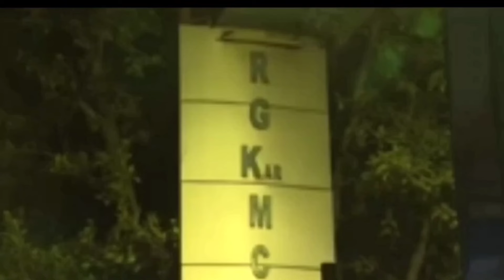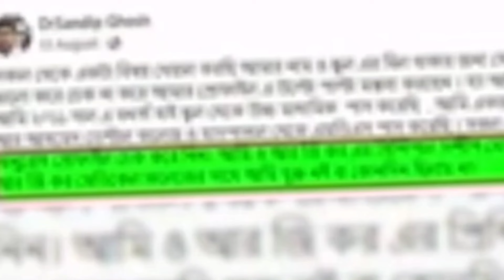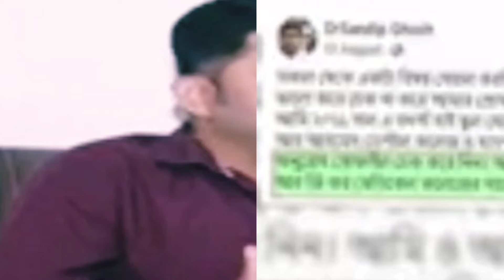Rg kar এর ভিতরে ইন্টার্ন ও পিজিটি তরুণীদের সাথে যৌনখেলায় ব্যস্ত ডাক্তাররা। ছিঃ ছিঃ@SandipMitra12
সঞ্জয় সব বললো,সে প্রত্যক্ষদর্শী,দোষী নয়।তবে দোষীদের নাম তার মুখেই‎

rg kar latest news অভয়ার শববাহী গাড়ি চালকের বিস্ফোরক তথ্য। সেইদিন দেখা কোন পুলিশের কীর্তি বলে
RG Kar এর কামুক সঞ্জয় মহিলা পেশেন্ট পার্টির সাথে ও প্রতিবেশীর সাথে কি করতো শোনো। ছিঃ
RG Kar কান্ডে সঞ্জয়ের পরিবার ফাঁসি চাইল।বয়েজ হোস্টেল থেকে উঠে আসছে আরো অপরাধীর নাম
RG KAR এ জড়িত সন্দীপ প্রতিবেশীর বাড়ি থেকে মানুষ তুলে নিত স্থানীয় প্রশাসনের সাহায্য
RG kar medical student deathসেই সময় সন্দীপ ঘোষ দরদর করে ঘাম ছিল,ঘিরে ছিল ৬-৭ জন।প্রত্যক্ষদর্শীর কথা
Rg kar কান্ডে সঞ্জয়ের হয়ে এগিয়ে এলো এক মহিলা উকিল।ছিঃ বয়ান বদলে গেলো
RG kar কান্ডে অভয়ার দাহ সার্টিফিকেটে যিনি সই করেছিলেন তার ভাইরাল অডিও রেকর্ড শোনো
RG kar কান্ডে আসল দোষীকে চিনিয়ে দিয়ে সব ধোঁয়াশা কাটালেন এই প্রত্যক্ষদর্শী মানুষটি‎।rg kar hospital news today ।r g kar latest news।sandip Mitra YouTube channel।Tina vlog। kolkata cctv hospital video
Rg kar hospital news today
Rg kar
rg kar update
rg kar hospital news
Rg kar medical College hospital
rg kar hospital doctors death
Rg kar protest
Rg kar incident
Rg kar video footage
Rg kar CCTV Footage
Rg karএর আরো এক বিশিষ্ট জন লুকানো তথ্য ফাঁস করলেন সন্দীপ ঘোষের
RG kar student death: অভয়াকে শেষ করার প্ল্যান আগে থেকেই ছক কষে হয়েছিল।
Rg kar live:
RG kar এ কি চলতো ফাঁস করলো তিলোত্তমার বাবা-মা।নতুন করে চাঞ্চল্যকর তথ্য‎tina
rg kar hospital news today।rg medical College kolkata ।rg kar।rg kar news ।rg kar CCTV footage। rg kar hospital ।rg kar medical College hospital। rgkarmedicalCollegekolkata news ।rg kar hospital news live
voice recording
rg kar medical College kolkata
rg kar medical College kolkata news
rg kar medical College